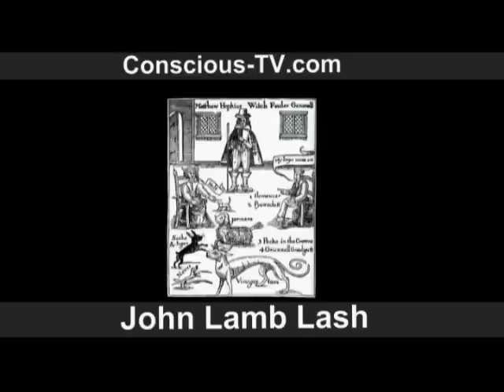John Lamb Lash Hour 1 on ConsciousTV 12 15 2010 1-4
Author and teacher John Lash is one of the foremost exponents of the power of myth to direct and shape an individual's life, as well as history itself. John is a lifelong student of world mythology, Tantra, Buddhism, Gnosticism, the pre-Christian Mysteries, alchemy, astrology, and naked-eye astronomy. He has traveled widely throughout the world and has lived in Japan, the UK, Greece, France, Spain and Belgium.

John's published works include The Seeker's Handbook: The Complete Guide to Spiritual Pathfinding, Twins and the Double, The Hero: Manhood and Power, and Quest for the Zodiac. In addition, John founded the Institute for Creative Mythology in Santa Fe, New Mexico.